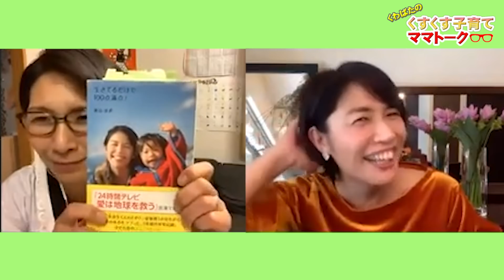【ゲスト：奥山佳恵】くすくす子育てママトーク〜出生前診断について〜【育児】 第２５回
第25回くすくす子育てママトーク！トークテーマ【出生前診断について】
ゲスト：奥山 佳恵さん

ゲストを迎えて子育てのことだけではなく、夫婦や世間話まで色々なママトークを繰り広げていきます！
何か聞いてみたいことありましたらコメントにてお願い致します！